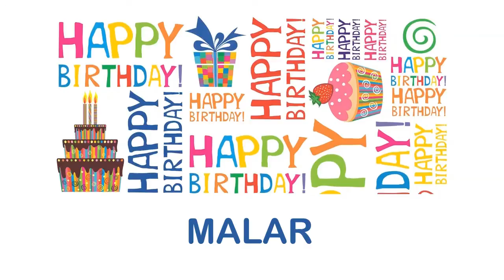Malar Birthday Wishes & Mensajes